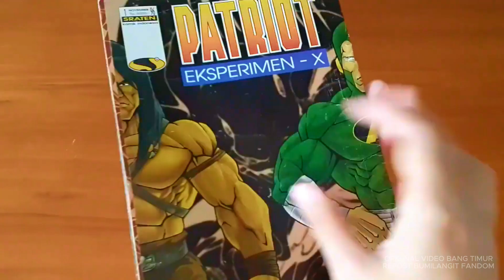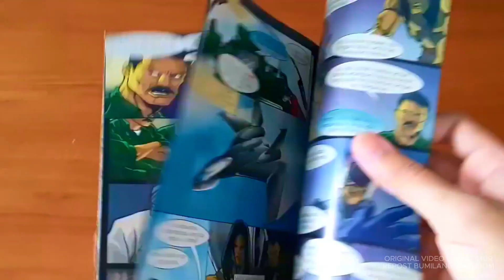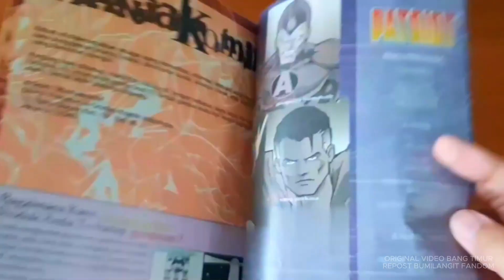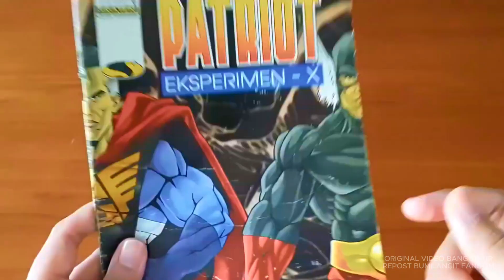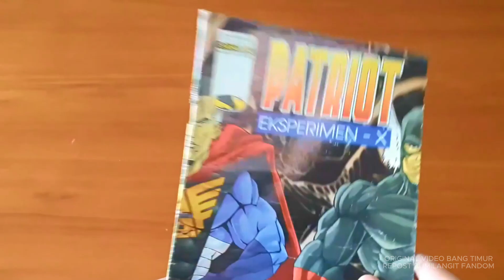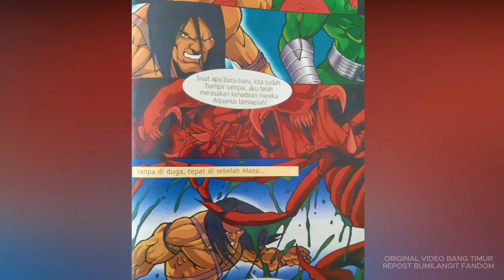Cikal bakal komik patriot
Rumah untuk fans karakter Adisatria Indonesia. Seperti Si Buta Dari Gua Hantu, Gundala Putra Petir, Godam, Sri Asih, Maza, Virgo, Tira dkk, karakter-karakter komik yang telah diterbitkan selama enam puluh tahun terakhir.